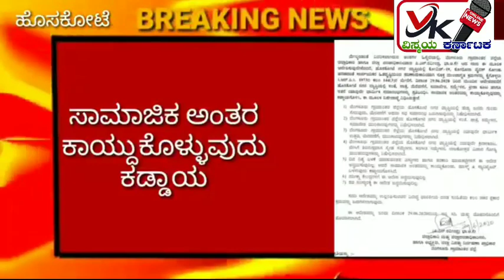ಕೊರೊನಾ ಹೆಚ್ಚಳ ಹೊಸಕೋಟೆ ನಿಷೇಧಾಜ್ಞೆ ಜಾರಿ!!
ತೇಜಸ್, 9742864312